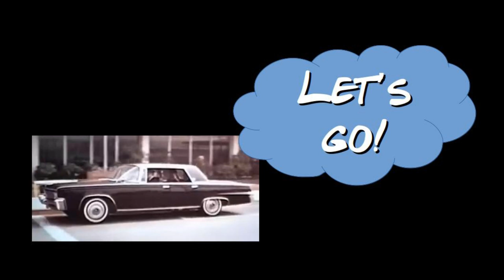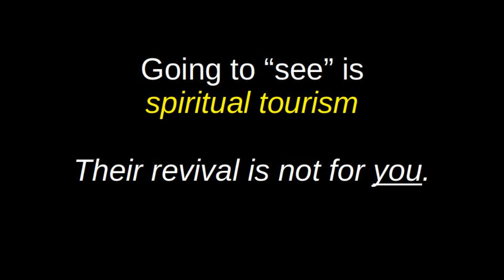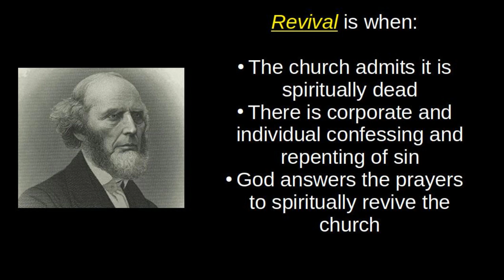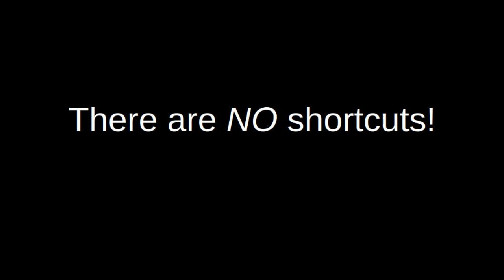Thoughts on the Asbury Seminary Revival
I've seen and read many things about the revival that is going on right now at Asbury Seminary in Kentucky. This revival is a good thing, but there are a few concerns I have about people from outside of the school. This is my thoughts about people going to this revival from the outside, and revival in general.